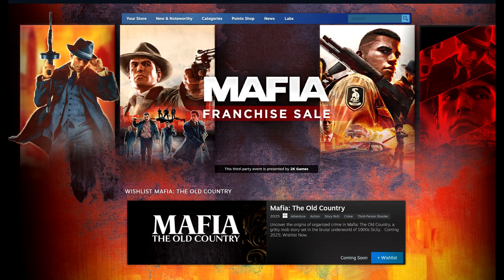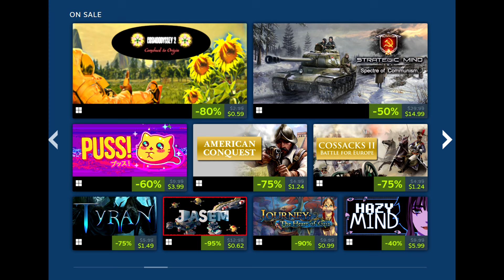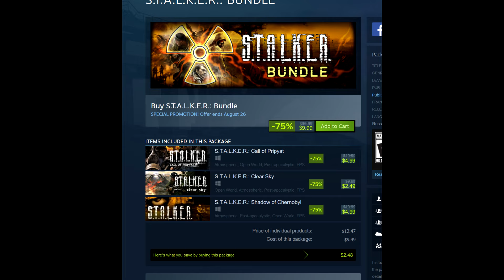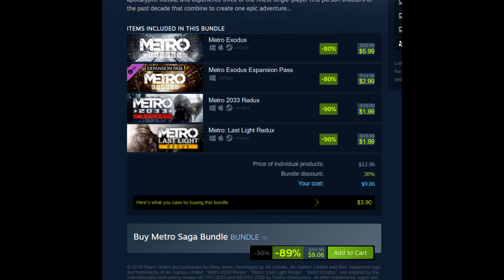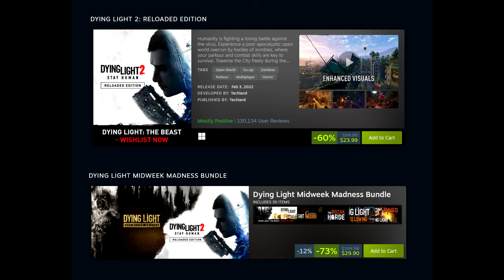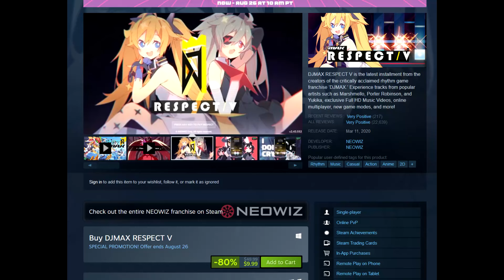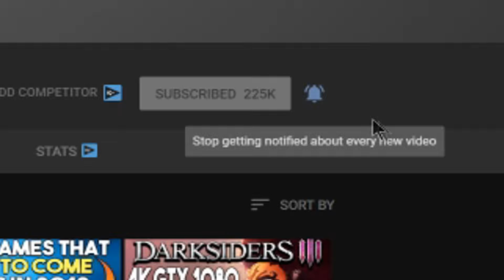AWESOME New STEAM Game Sales and Deals - Tons of GREAT PC Games CHEAP!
Links-
Intro - 0:00

Mafia Franchise Sale - 0:56

Ukranian Games Sale - 2:35

S.T.A.L.K.E.R.: Bundle - 3:06

Metro Saga Bundle - 4:02

Dying Light Franchise Sale - 4:30

Diablo® IV - 6:28

DJMAX RESPECT V - 7:03

Cassette Beasts - 7:15